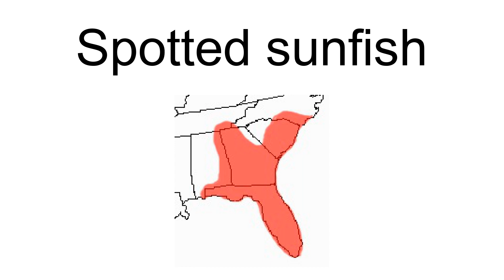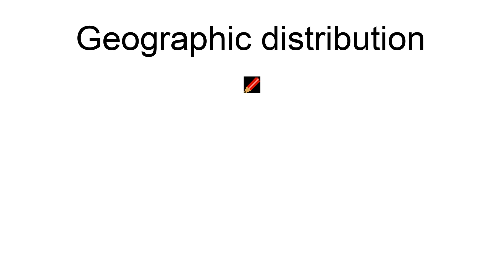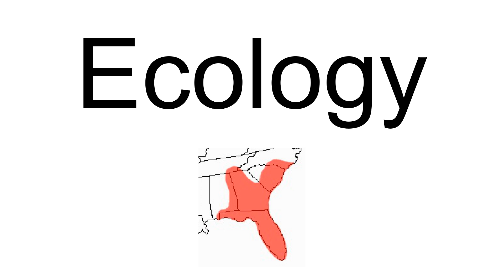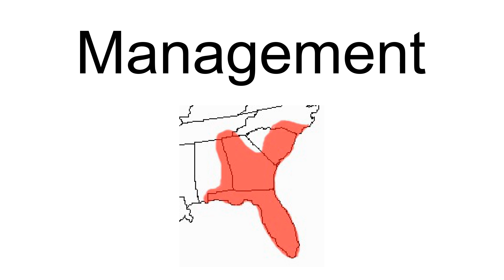Spotted Sunfish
The spotted sunfish (Lepomis punctatus) is a member of the freshwater sunfish family Centrarchidae and order perciformes. The redspotted sunfish, redear sunfish and pumpkinseed sunfish are its closest relatives.Lepomis punctatus is olive-green to brown in color with black to reddish spots at the base of each scale that form rows of dots on the side. The scientific name punctatus refers to this spotted pattern. It was first described in 1831 by Valenciennes.
The spotted sunfish is a warmwater native of the Southeastern United States that inhabits areas of slow moving water. It is a benthic insectivore. Spotted sunfish do not commonly exceed 10 cm and a weight of 3 oz. It has some value as a pan fish and is occasionally caught by bream anglers. Spotted sunfish exhibit similar breeding behavior to other sunfishes. A single male guards a nest with multiple females. It is evaluated by the IUCN as a Least concern species and shows little danger of decline or high sensitivity to habitat changes. It has been suggested that it could be used as an indicator species, making it valuable to stream management. The spotted sunfish is a habitat generalist, but prefers complex habitats. It has not been established as an invasive species in other parts of the world.
Originally Lepomis punctatus and Lepomis miniatus were both classified as the same species Lepomis punctatus. Morphological differences and molecular evidence supported a significant difference in the eastern and western species of Lepomis punctatus. The species was divided into subspecies Lepomis punctatus punctatus in the east and Lepomis punctatus miniatus in the west. Later (1992) miniatus was elevated into its own species.